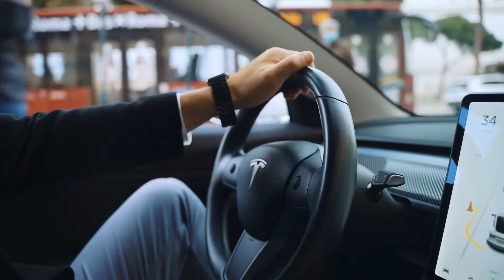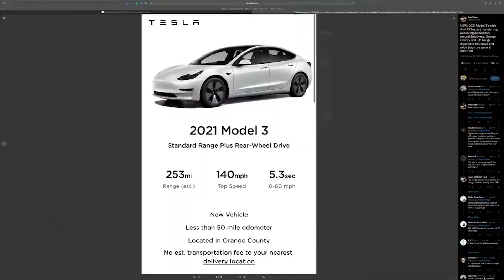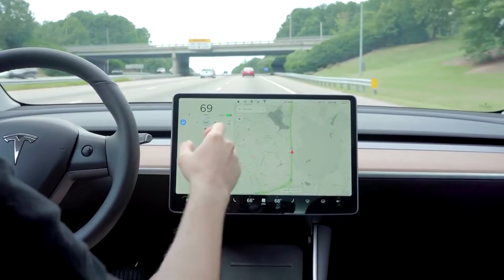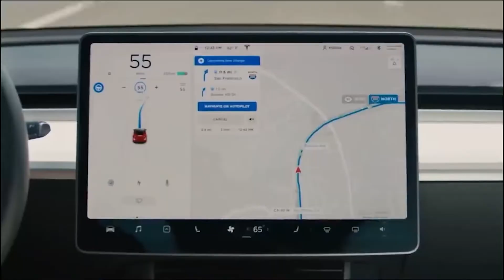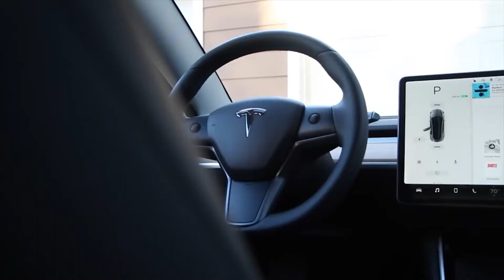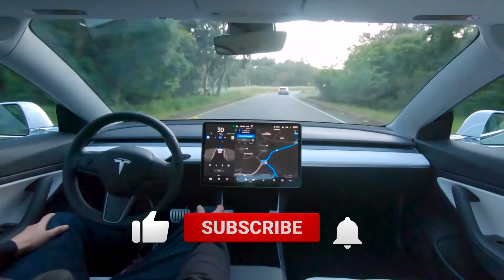Tesla Autopilot Will Now WORK In Australia And New Zealand..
Welcome back to Car Central. Tesla has expanded its camera-based Autopilot strategy, known as Tesla Vision, to two new territories, Australia and New Zealand.

In May 2021, Tesla began shipping Model 3 and Model Y vehicles that were equipped with Tesla Vision, the company’s camera-based Autopilot feature. Tesla’s Autopilot and Full Self-Driving suites, which feature several active safety measures, are totally powered by cameras and neural net computation.